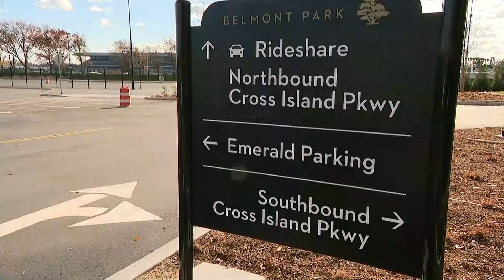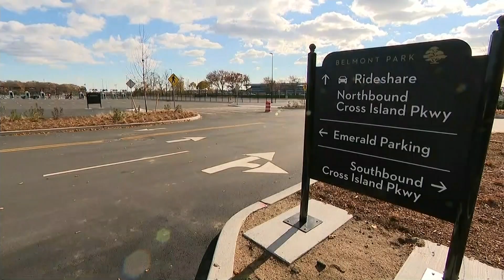Arena workers urge fans to plan parking strategy before heading to Islanders games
Officials are recommending that those coming to the facility take the Long Island Rail Road, a ride-share service or taxi. Still, many will be driving themselves.